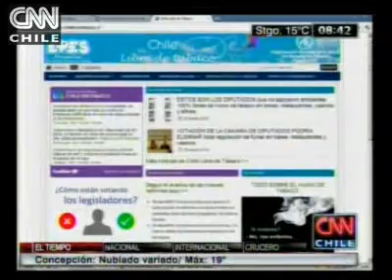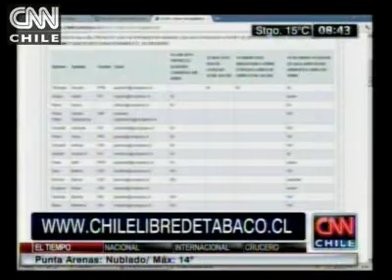Polémica tras rechazo a indicación en la ley de tabaco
Chile Libre de Tabaco, expresó a CNN Chile que esta iniciativa presta  más atención a los intereses de los empresarios que a las necesidades de la población.